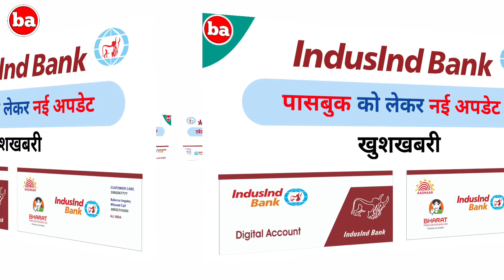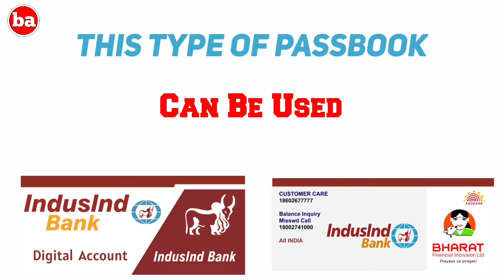Induslnd Bank || पासबुक नई अपडेट || BC Agent & Retailer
Induslnd bank passbook CSP ya BC Agent Apne grahakon Ko dene ke liye order kar sakte hain. Is video mein humne Induslnd Bank Passbook Kaise dikhti hai aur passbook ka new update ke baare me charcha ki hai

Induslnd Bank CSP & BC Agent can order passbook for customer in cash on delivery

Tag for reference:-👇

Induslnd bank Passbook new update, Induslnd Bank New Update , Induslnd Bank Ki Passbook Ke Liye New update, Airtel, Fino , Paytm